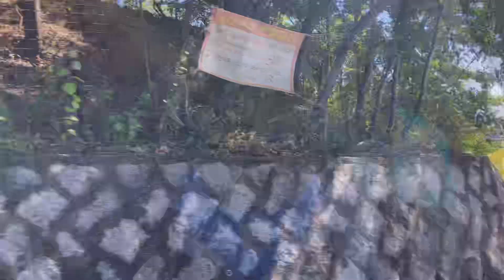사랑이 vlog [개미취꽃/문경나들이/여행]